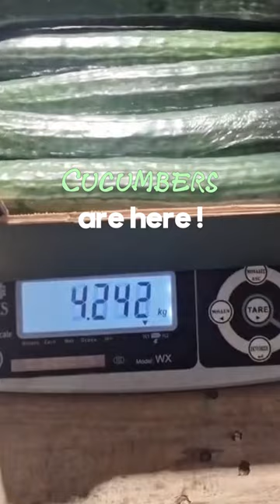🥒✨ Take a peek into Amaltheia Yada's cucumber journey!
Our video showcases how we grow and harvest the crunchiest, most refreshing cucumbers. Perfect for salads, snacks, or just a cool bite!